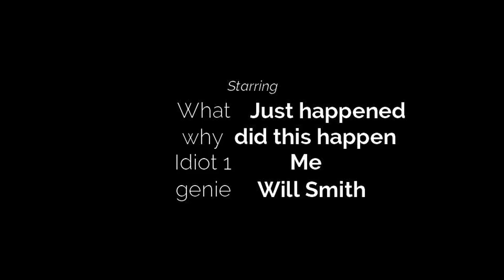MINECRAFT HARDCORE THE LOST EPISODE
This whole video was one big bruh moment. sorry that the video looks like dookie. the editior failed me.

If youre reading this your epic!